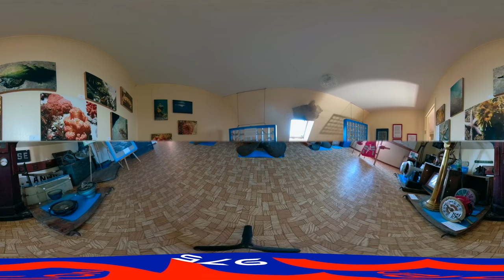Archipelitude : Musée de l'île aux marins à Saint-Pierre et Miquelon. VIDEO 360°.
Visite, non exhaustive, du musée "Archipélitude" sur l'île aux marins en face de Saint-Pierre (Iles Saint-Pierre et Miquelon). Une visite à 360° pour vous donner envie d'y aller pour de vrai.